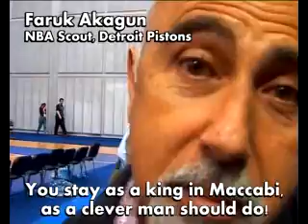Sarunas Jasikevicius - Stay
קליפ הפרידה משאראס לאחר שתי עונות חלומיות עם 6 תארים במכבי תל אביב